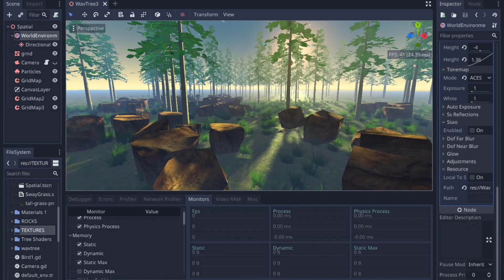GODOT 3.3- Gt650m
More testing on 2012 MBP...GLES3. there is some flickering on the trees...have to check again..and this time I tried to place Grass and Rocks using the grid map...should've used different meshes for random look.. need to learn more ...and for the birds pls check this great tutorial..